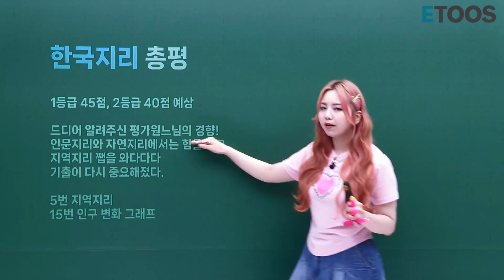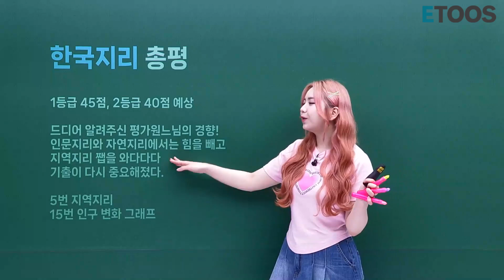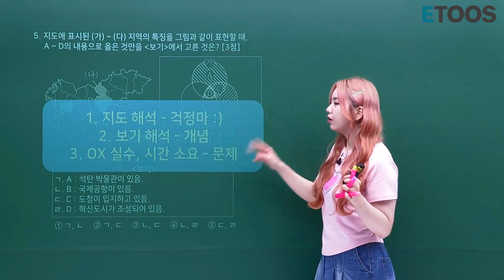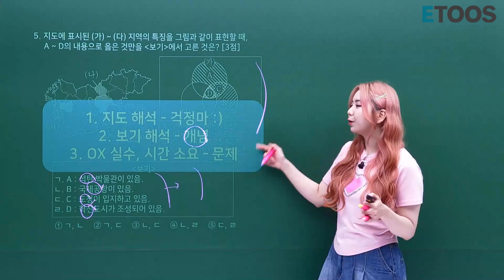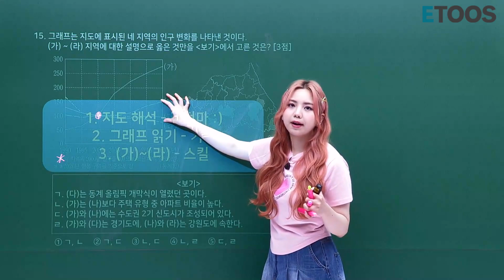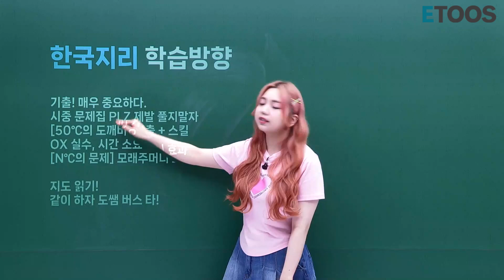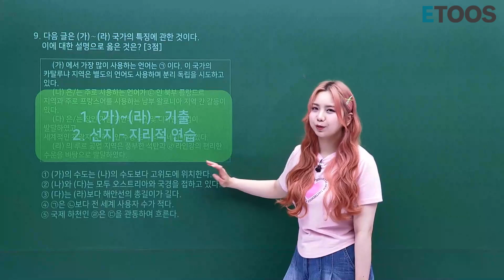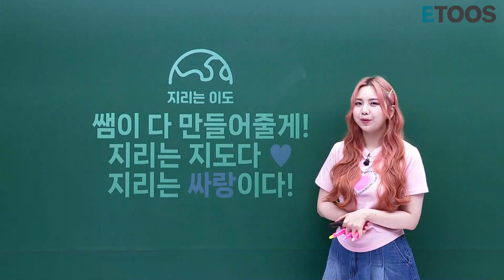[이투스 사탐 이도 선생님] [총평] 평가원의 경향성과 학습방법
이도 선생님의
2025 수능 대비 6월 모의평가
한국지리&세계지리 총평!

드디서 베일을 벗은 평가원느님의 경향성과
앞으로의 올바른 학습방법까지

🔔 이투스 구독!